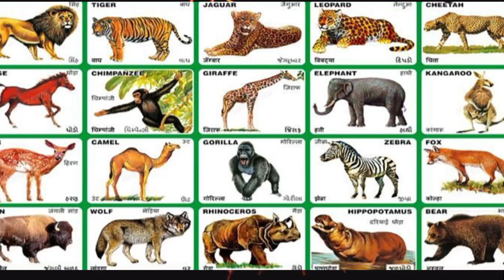CENTIPEDE | कनखजूरे की ज़िंदगी। काट ले तो क्या करें ? ज़हरीला है ? रोचक जानकारी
कनखजूरा घर में क्यों आते हैं?
कनखजूरा क्या यह जहरीला है?
घर में कनखजूरा दिखे तो क्या करें?
कनखजूरा के काटने का क्या इलाज है?
कनखजूरा बाथरूम में दिखे तो क्या होता है?
कनखजुरा काटने से क्या होता है?
कनखजूरे के कितने पैर होते हैं?
क्या सेंटीपीड्स मौत का कारण बन सकते हैं?
कनखजूरा के काटने से क्या होता है?
क्या कनखजूरा जहरीला होता है?
ZARGAR NEW TALENT